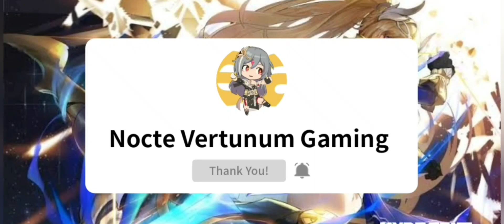Meeting of Elysian Realm Signets with Herrscher of Thunder!!!